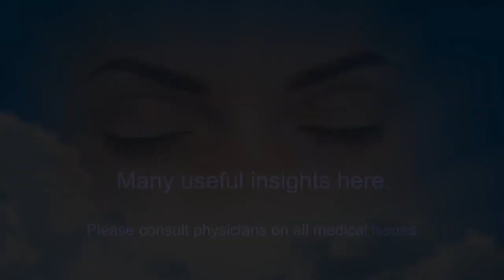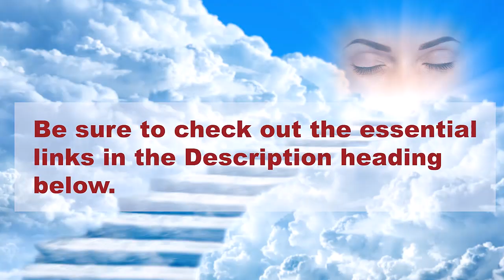Jan Smith's New Hips